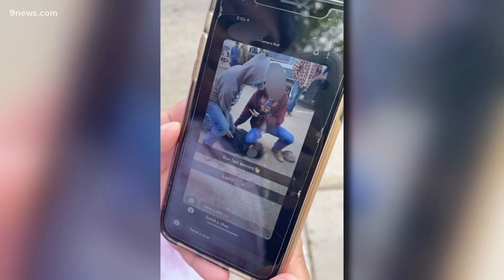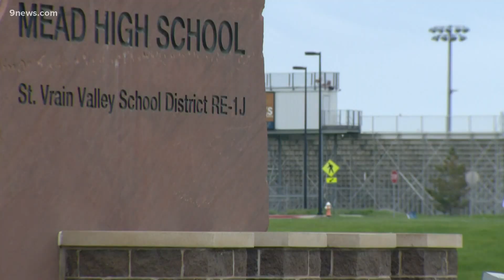Mead High School students protest George Floyd photo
Mead High School students protested a Snapchat photo that showed three people reenacting the death of George Floyd on school grounds.